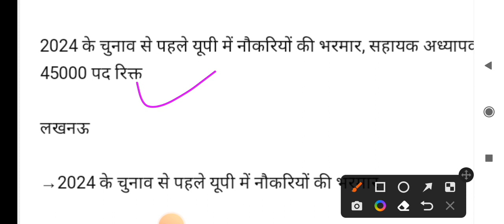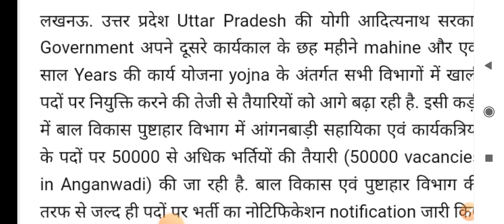बड़ी खबर | 50000 आंगनवाड़ी भर्ती इस दिन से | 45000 सहायक अध्यापक भर्ती | RO/ARO2021 RESULT इस डेट तक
supertet news today 2022 super tet
uptet exam new teacher vacancy in up new teacher vacancy in up 2022
new primary teacher vacancy in up new primary teacher vacancy in up 2022
AIDED JUNIOR HIGH SCHOOL VACANCY UPPSC NEWS NEW TEACHER VACANCY TGT PGT NEWS APS RECRUITMENT NEWS SSC GD NOTIFICATION TGT PGT NOTIFICATION NEWS || CET || JPSC BPSC II UPSI II UPSSSC NEWS II ASSISTANTTGT PGT II HIGH COURT RO ARO GROUP C D II UPSSSC डी एल एड।। TEACHER VACANCY
TGT EXAM EXPECTED CUT OFF 2021
VDO RE EXAM फैसला जारी । परीक्षा कार्यक्रम UPSSSC PET LEKHPAL EXAM POSTPONED अब इस तारीख को होगी
UPSSSC PET LEKHPAL NEW EXAM DATE || चयन बोर्ड  TGT PGT नायाब तहसीलदार के पदों होगी भर्ती UPSSSC PET LEKHPAL UPPSC NEWS ऐडेड जूनियर भर्ती शिक्षक भर्ती BED BTC सुप्रीम कोर्ट BIG NEWS
7301 पद पर भर्ती | UPSSSC PET LEKHPAL NEWS II AGNIVEER
TGT PGT EXAM UPSSSC lekhpal  UPSSSC VDO EXAM DATE TGT PGT EXAM DATE II UPSC OTR BIG UPDATE
Uppsc upsssc beo exam latest news uppsc latest news up tgt pgt latest news today ctet exam date
uppcl aro new LEKHPAL RESULT UPSSSC lekhpal
UPTET NEWS B ED 2022 NOTIFICATION TEACHER VACANCY
NEWS UPPSC NEWS
UPPSC NEWS TGT PGT NEWS 69000 TEACHER VACANCY NEWS
UPSEE NEWS
UPPSC: UPSSSC PET UPTET NEWS up teacher vacancy 2022up teacher vacancy up up teacher vacancy 2012 latest news teacher vacancy latest news
up teacher vacancy news up teacher vacancy update up teacher vacancy process
up shikshak